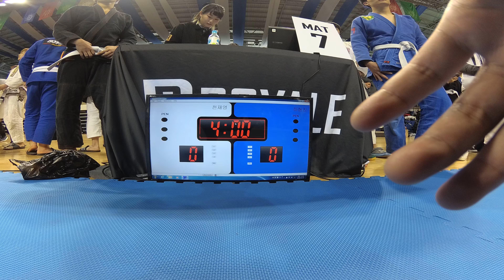Mat 7 경기 22 천재영 v 하현진 White 고등부 Male -74 (리그로얄 부산 1 주짓수 대회 2018)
천재영 (Lock on) v 하현진 (팀프라우스 주짓수) White 고등부 Male -74 경기입니다.